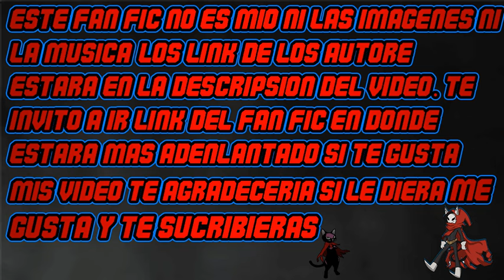QHPS yo soy spiderman de MCU cap 682-685